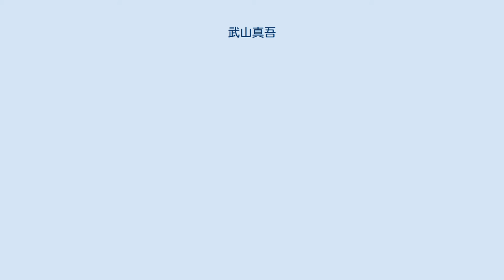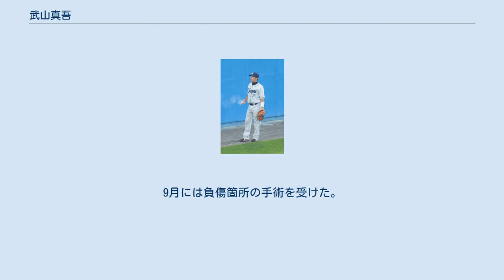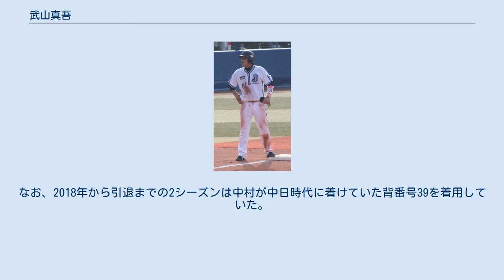武山真吾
武山 真吾（たけやま しんご、1984年6月22日 - ）は、愛知県名古屋市緑区出身の元プロ野球選手（捕手）、コーチ。
右投右打。
 2020年シーズンからは中日ドラゴンズ二軍バッテリーコーチ。
 中学時代は、名古屋市内では強豪の緑クラブへ入団する。
中学2年生の頃から正捕手の座を勝ち取り、卓越した強肩・強打で打順5番・6番を務める。
明かりのない夜にキャッチャーフライをしても、音と感覚で場所がわかり見事にキャッチする事がこのころからできていた。
 2002年度ドラフト会議にて、横浜ベイスターズから10巡目指名を受けて入団。
 横浜時代（2010年5月5日、横浜スタジアム） 2005年、フレッシュオールスターゲームに出場し、優秀選手賞を受賞した。
 2006年、序盤から一軍に控え捕手として待機していたが出場機会はなかった。
 2007年、イースタン・リーグにおいて、出場機会増加を目的に三塁手へ準コンバートされ、この年は捕手・三塁手・一塁手・左翼手で起用された。
二軍では規定打席不足ながら打率.300を越え、チームトップの9本塁打を記録した。
 2008年、5月31日の対千葉ロッテマリーンズ戦（千葉マリンスタジアム）で一軍初出場を果たし、相川亮二の故障離脱を補った。
チームが最下位と低迷する中、武山の活躍によってチームの起用法を若手中心に転換させた。
後半は相川の再離脱も重なったことで斉藤俊雄と併用され、シーズン33試合に出場した。
 2009年、5月に田代富雄が監督代行に就任すると即一軍に昇格し、新沼慎二・細山田武史との併用でスタメンに抜擢されるようになった。
途中加入したスティーブン・ランドルフとのバッテリーで好成績を残し、最終的には細山田に次いでマスクをかぶり自己最多の49試合に出場した。
新沼や細山田の盗塁阻止率が1割台と低迷し、球団ワーストとなる阻止率.181をマークする中、自身は.273と守りでアピールした。
 2010年、開幕前に移籍してきた橋本将に次ぐ2番手捕手だったが、橋本の離脱以降は前年同様に阻止率の低迷に苦しむチームに肩でアピールし、レギュラーを獲得した。
チーム捕手最多の95試合に出場したが、打撃面においては打率.187と結果を残せなかった。
 2011年、4月12日に「8番・捕手」として初の開幕スタメン入りを果たす。
一時はセントラル・リーグトップの盗塁阻止率を誇ったが、打撃面は不調だった。
その後は自身の不調や投手陣が崩壊した影響で、7月26日に降格して以降は一軍出場がなかった。
 2011年11月22日、後藤武敏との交換トレードで埼玉西武ライオンズへ移籍。
 西武時代（2013年7月31日、こまちスタジアム） 2012年は5月にバセドー病に罹り、治療の末に回復はしたものの一軍昇格はならなかった。
 2013年は5月15日の東京ヤクルトスワローズ戦（明治神宮野球場）で西武移籍後初ヒットとなる2点タイムリーを代打で放った。
 2014年は4月に代打で出場したが、その1試合の出場にとどまっていた。
 2014年5月2日、金銭トレードで中日ドラゴンズへの移籍が発表された。
打撃は低迷したが、山井大介やダニエル・カブレラなどを中心にマスクをかぶるなど谷繁元信、松井雅人に次ぐ出場機会を得た。
また、盗塁阻止率はチームトップの.412をマークした。
オフに背番号を西武時代と同じ「52」に変更。
 2015年、開幕から松井雅と併用で使われていたが、4月18日の広島戦に代走として出場した際に本塁クロスプレーで広島の捕手會澤翼と激突して脚を負傷し、担架で運ばれて試合から退いた。
同月20日に右前距腓靱帯の損傷と診断され、以降のシーズンを棒に振った。
9月には負傷箇所の手術を受けた。
 2016年、開幕一軍に入るもスタメン出場はなく、15試合の出場に終わった。
 2017年、開幕から二軍暮らしが続いたが、6月15日の埼玉西武ライオンズ戦で一軍に昇格。
17日の西武戦で移籍後初のタイムリーを放った。
以降は田島慎二などを中心にバッテリーを組み抑え捕手として出場した。
オフに背番号を中村武志が現役時代に付けていた「39」に変更。
 2018年は30試合に出場したが、打率1割未満に終わった。